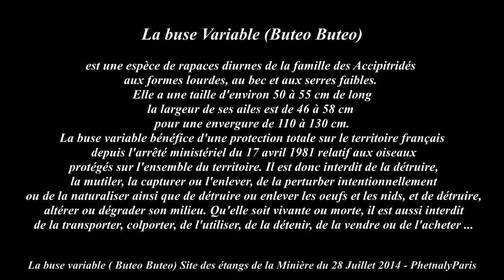28 Juillet 2014 - La buse variable - A buzzard - Site des étangs de la Minière